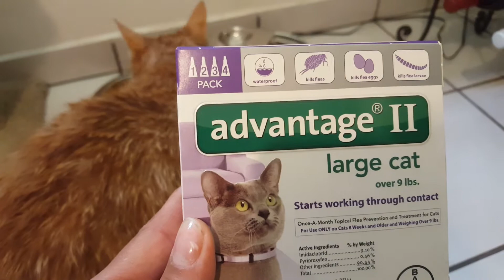Advantage II large cat, vacuna para gatos antipulgas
Como aplicar vacuna para gatos antipulgas.